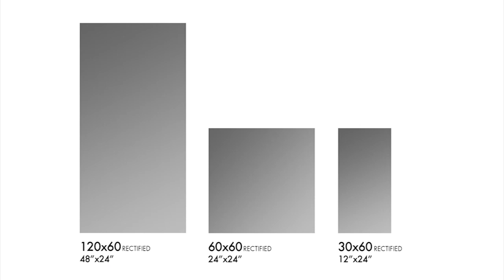Lamiera LaFaenzaCeramica - Cersaie2013 (DE)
Die in den Formaten 60x120, 60x60 und 30x60 cm in zwei Farbvarianten erhältliche Kollektion steht für maximale Planungsfreiheit und für die perfekte Anpassung an verschiedenste Arten von Ambiente. Dabei ist sie in der Lage, weiche und stilvolle oder energische und trendige Atmosphären zu erzeugen.